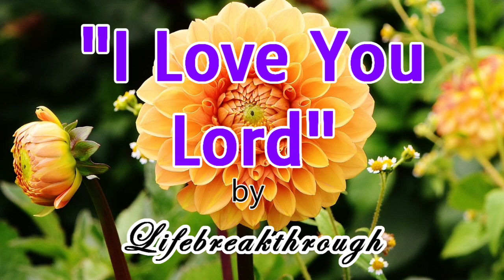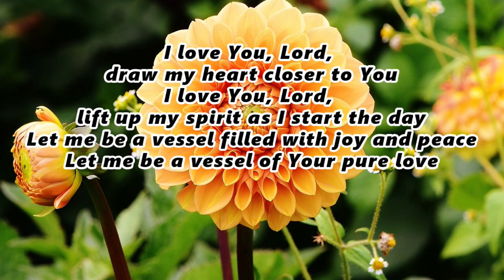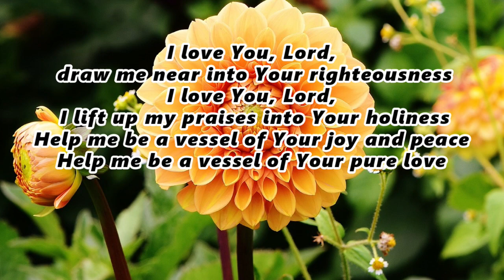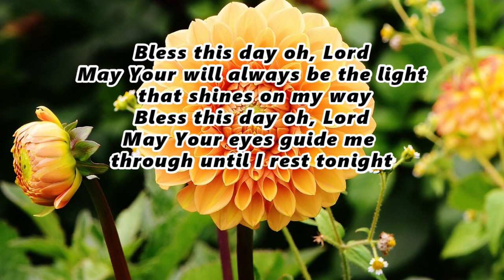"I LOVE YOU LORD" by lifebreakthrough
always stay motivated in your life...